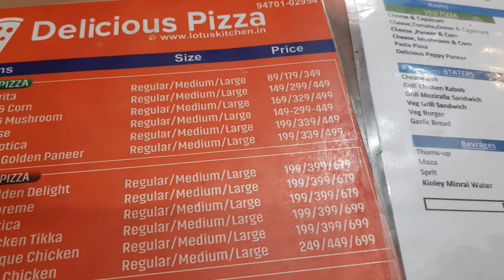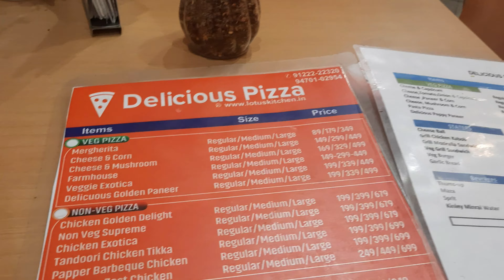All Shopping Malls of Deoghar || In Search Of One Product We went All Malls In Deoghar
in this video I have shown almost all the shopping malls of deoghar jharkhand... my motto to make this video is it will be useful for all those who are planning to visit deoghar for shopping purpose.. and those who are from deoghar this video will be very much helpful to them also in saving the time and going to the best malli for shopping..
deoghar malls
different malls of deoghar
big baazar
vishal mart
bazaar india
v bazzar
v mart..